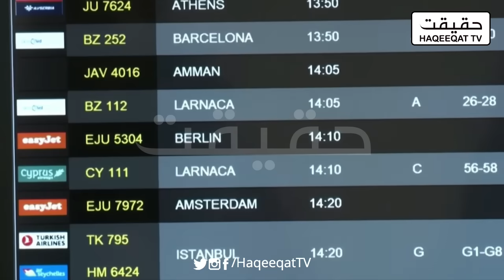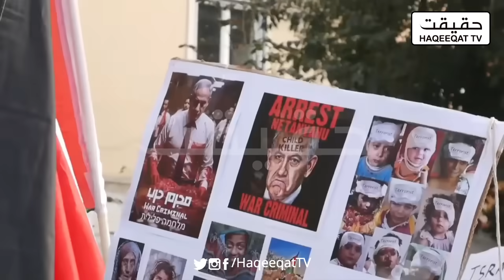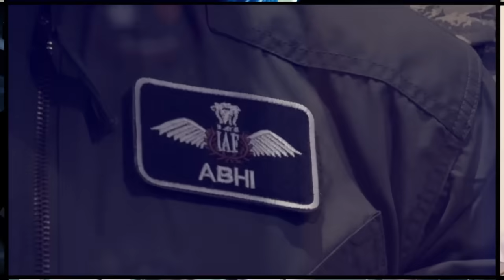Israeli Army Seeks Allied Support in Red Sea for Ongoing Operation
The Israeli Army is actively seeking the support of its allies in the Red Sea to bolster its ongoing operation.